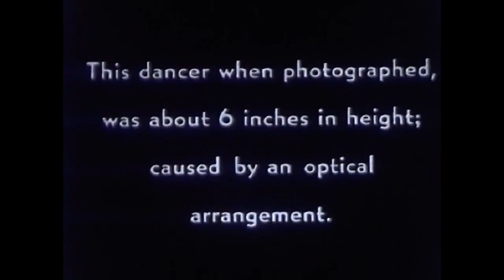Au Revoir Simone - The Winter Song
Like retracing ones footsteps in the snow, I found my way back home.